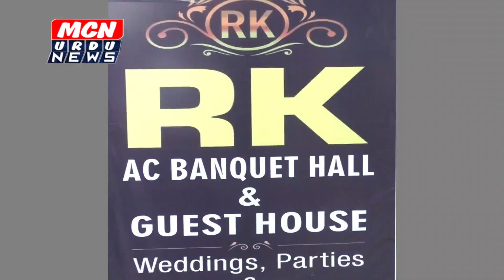रमजान की तैयारी ,महापालिका में मीटिंग का आयोजन साफ सफाई के बेहतर इन्तेज़ामात पर ध्यान देने के आदेश